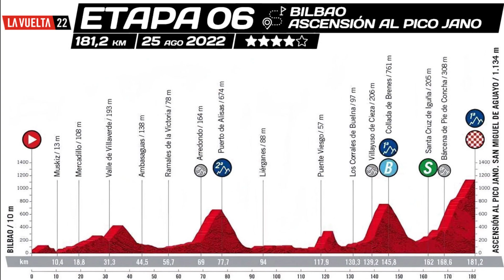RESUMEN ETAPA 6 VUELTA ESPAÑA 2022/REMCO ROMPE A TODOS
Resumen y análisis etapa 6 de la vuelta España 2022